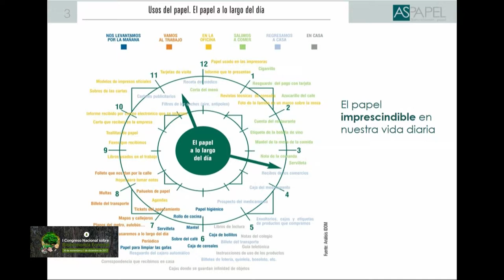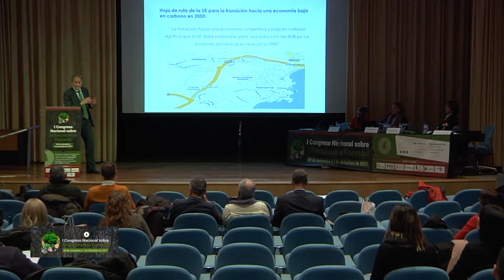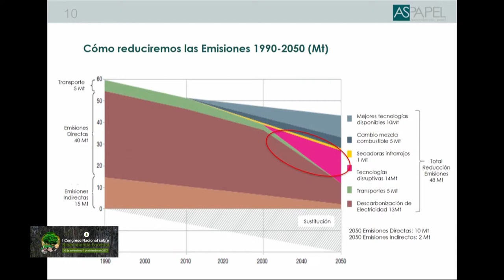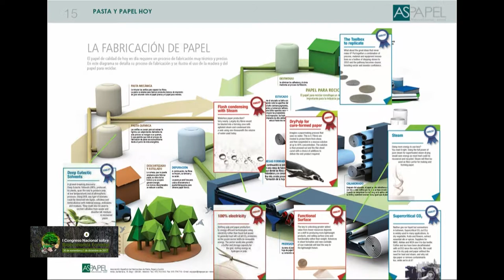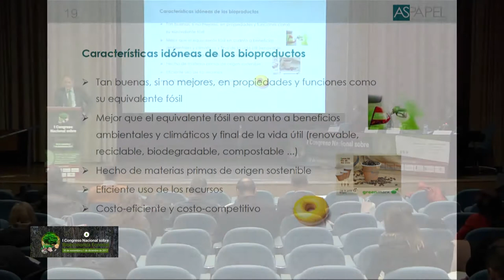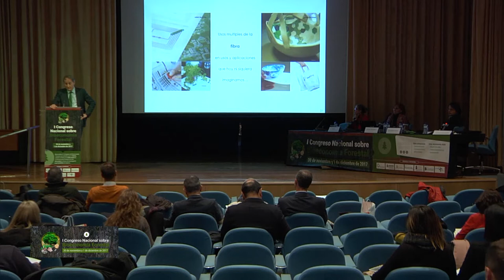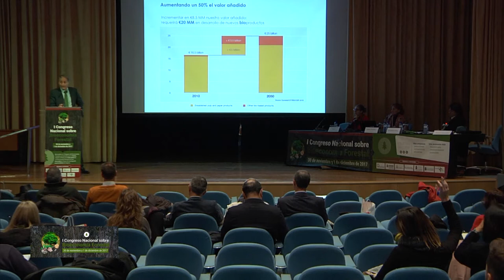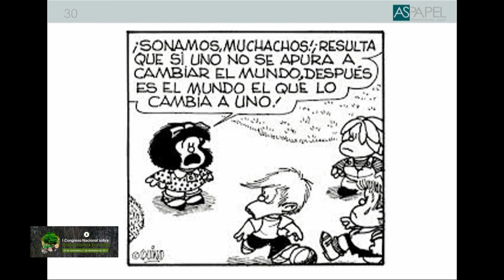I Congreso Nacional de Bioeconomía Forestal - Carlos Reinoso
PONENCIA: Una hoja de ruta para posicionar a la industria papelera a la vanguardia de la bioeconomía.

Carlos Reinoso
Director General de Asociación española de fabricantes de pasta, papel y cartón, ASPAPEL.
BLOQUE 3

Santander, Spain
30 de noviembre y 1 de diciembre de 2017